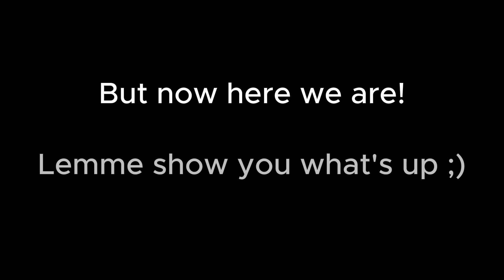Friday Night Funkin' SIXAXIS: The Next Generation | Trailer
DESCRIPTION:
It's nearly time! The Next Generation of SIXAXIS is just round the corner. This trailer will show off all that is coming to the mod!

Releasing exclusively to Dreams for the PlayStation 4 and 5!

Also, I didn't show off everything there is to this update. I left out some things on purpose. You'll have to wait and see what I've been cooking up for y'all ;)